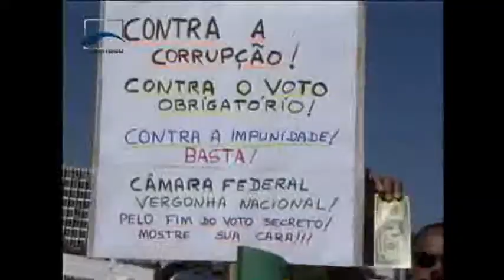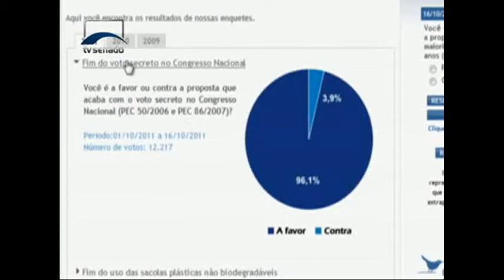Podemos combater a corrupção no Brasil com rigor e eficiência | Blog de Humberto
Desta vez, o programa Alô Senado, da TV Senado, entrevistou o senador Humberto Costa sobre o que está sendo feito no Congresso Nacional para combater a corrupção com mais rigor e eficiência. Assista ao vídeo.